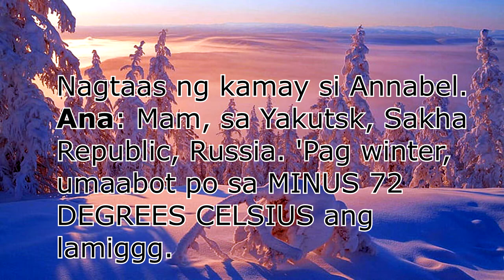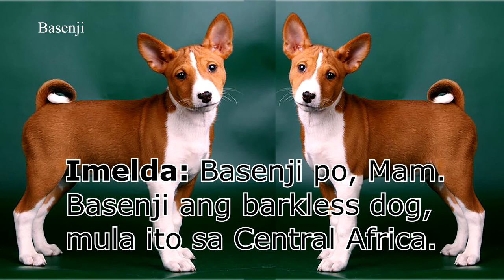Listen, Laugh and Learn (Buhay Titser Series)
It's a short, informative yet funny video in the life of a public school
teacher in the Philippines, who encounters naughty pupils like
Buknoy in the classroom.  The concept and story is original, meant
to make viewers learn and laugh.